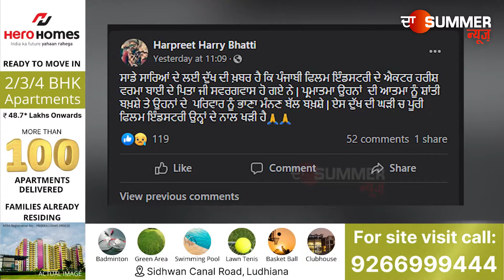ਪੰਜਾਬੀ ਇੰਡਸਟਰੀ ਲਈ ਬੁਰੀ ਖ਼ਬਰ, ਹਰੀਸ਼ ਵਰਮਾ ਦੇ ਪਿਤਾ ਦਾ ਹੋਇਆ ਦੇਹਾਂਤ